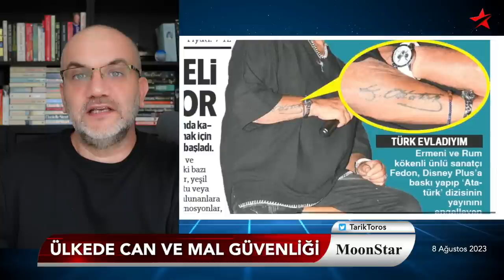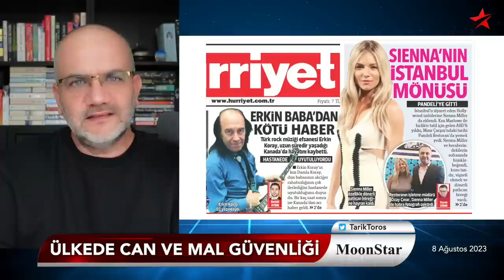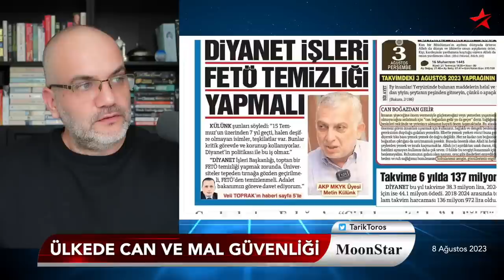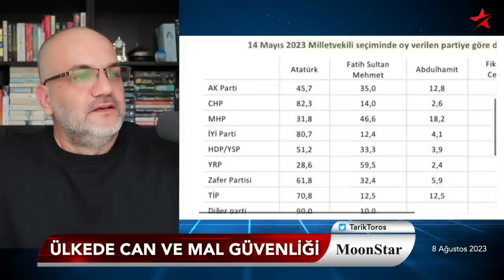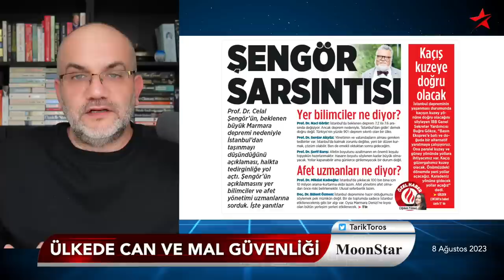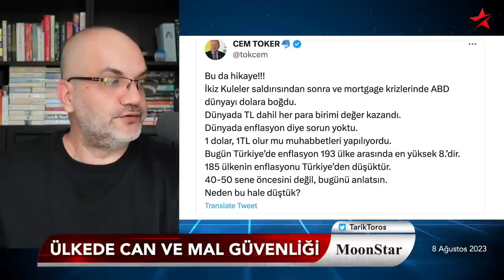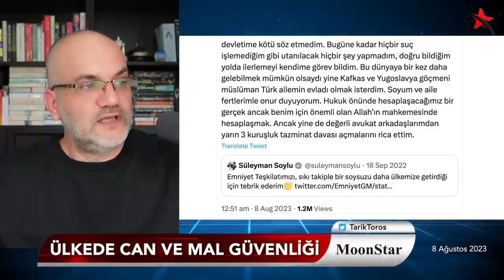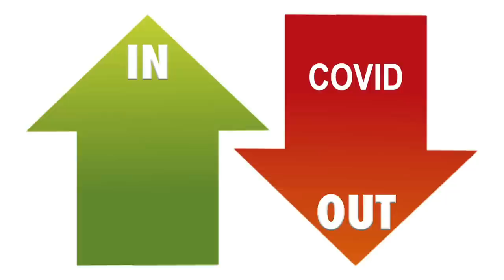Saray’ın danışmanı “ısırganla” ortaya çıktı | Tarık Toros | Manşet | 8 Ağustos 2023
8 Ağustos 2023

• Vatandaş bu defa gerçekten İstanbul’u terk eder mi?
• Ateşli silahla ölümün olmadığı gün yok!
• En çok beğenilen “Atatürk ve Fatih”, neyin testi..?
• İktidar da muhalefet de “temizliğe” doymadı
• Saray’ın danışmanı “ısırganla” ortaya çıktı
• Kılıçdaroğlu 2.5 ay sonra: Seçimi hile hurda ile aldılar!
• CHP: Kurultaya kadar hangi abi..?
• Dünyanın nabzı nerede atıyor?
• Vize muafiyeti yalanı..
• Erkin Baba.. Sienna ve Ben..